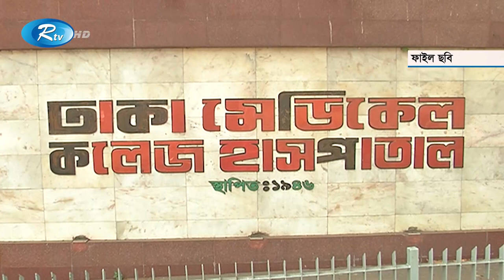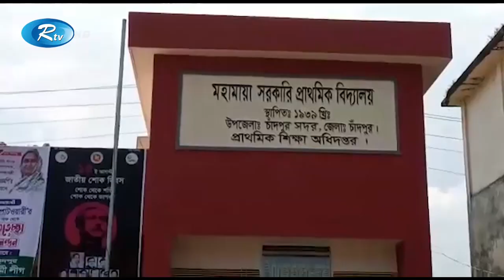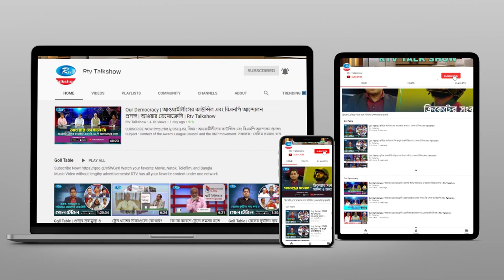অবশেষে খুলছে শিক্ষা প্রতিষ্ঠান | Educational institutions | Gonotontrer Shonglap | Rtv Talkshow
অনুষ্ঠান : গণতন্ত্রের সংলাপ।
আলোচনার বিষয় : অবশেষে খুলছে শিক্ষা প্রতিষ্ঠান।
সঞ্চালক : তৌহিদুল হক।
প্রযোজক : বেলায়েত হোসেন।
আলোচক:
১. মাধ্যমিক ও উচ্চশিক্ষা অধিদপ্তরের মহাপরিচালক প্রফেসর ড. সৈয়দ মো. গোলাম ফারুক
২. ঢাকা বিশ্ববিদ্যালয় শিক্ষা ও গবেষণা ইনস্টিটিউটের পরিচালক অধ্যাপক ড. মো. আবদুল হালিম
৩. আইইডিসিআর এর উপদেষ্টা ডা. মুশতাক হোসেন
এবং
৪. তেজগাঁও সরকারি বালিকা উচ্চ বিদ্যালয়ের প্রধান শিক্ষক রেবেকা সুলতানা।

- Team RTV